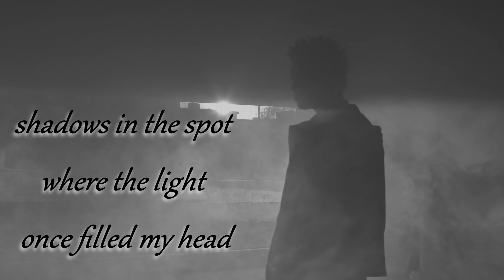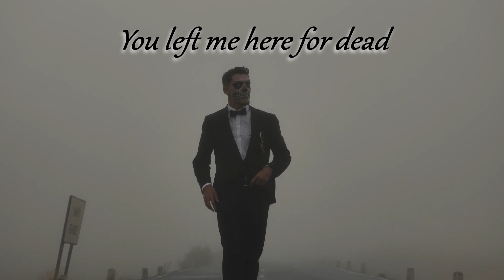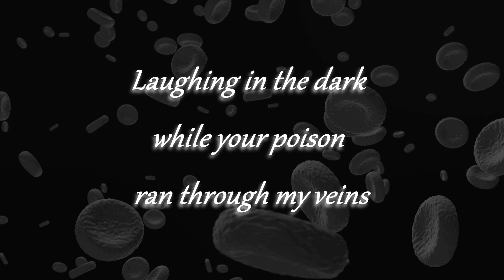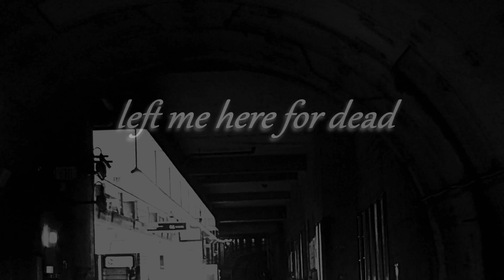Crawling (Lyric Video)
Written and performed by Warning Star:

Dan Fletcher - Lead vocals
John Bourque - Guitar, vocals
Mark Ford - Guitar, vocals
Ed DePierro - Bass, vocals
Joe Rivera - Drums, vocals

Video Clips:leovenezian, Ivan Khmelyuk, Simon Blüthenkranz, Thomash Changmai from Pixabay

KoolShooters, Judi Jutras from Pexels

Mixkit

Coverr